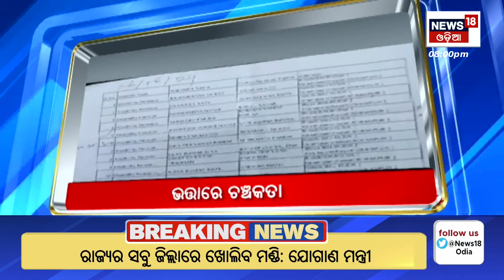Top Headlines | PM Modi News |Odisha Today | 15th July 2024 | CM Mohan Majhi | ମୁଖ୍ୟ ଖବର| Odia News